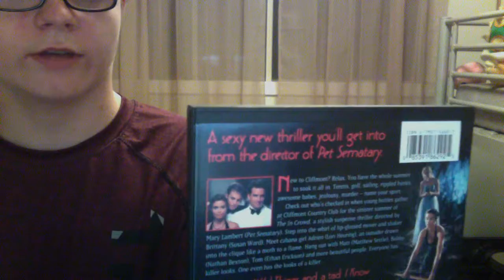13 Day Late Overdue DVD Update From 9/23/19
DVD i got from treasure tails